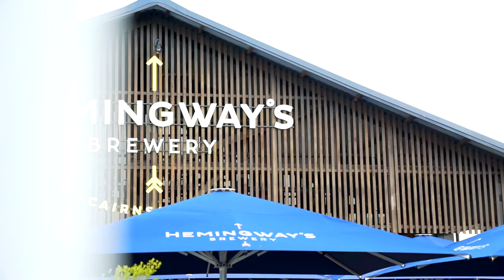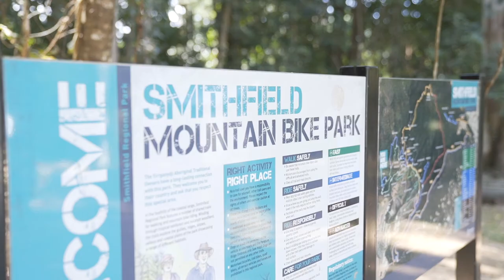Tactics & Trails with Brendan and Jon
Just before hitting the trails of the inaugural Reef to Reef MTB event we hung out with Brendan Johnston and Jon Odams to talk tactics, what they’re expectations for the race and test out some of the runs from Stage 1 at Smithfield MTB Park.